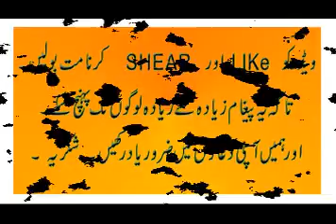Dr.Zakir Naik- What Should Wife do if the Husband is involved in big Sins - Peace TV Live Streaming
Dr. Zakir Naik- What Shuld the Wife do if the Husband is involved in big sins -  Peace TV Live Streaming
Assal-mo-alaikum

links are available blow.. ..